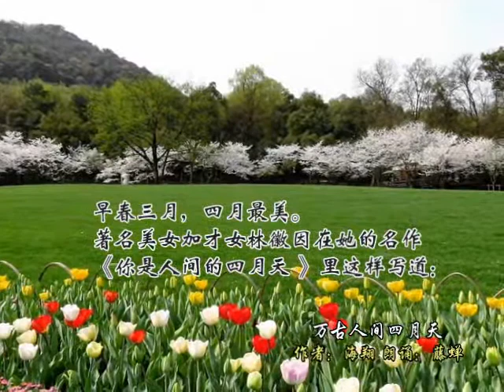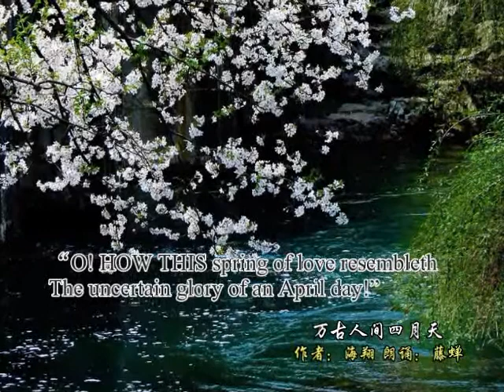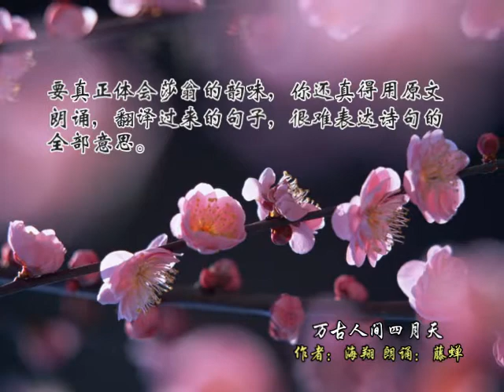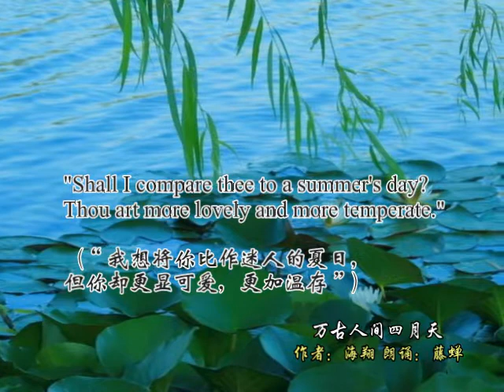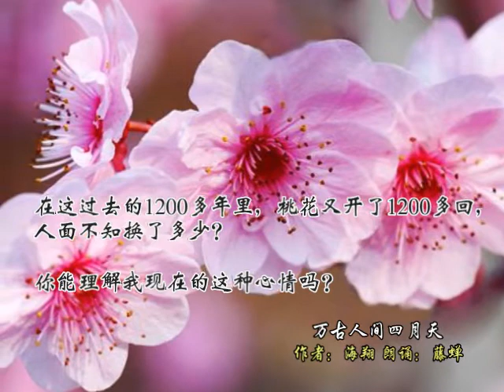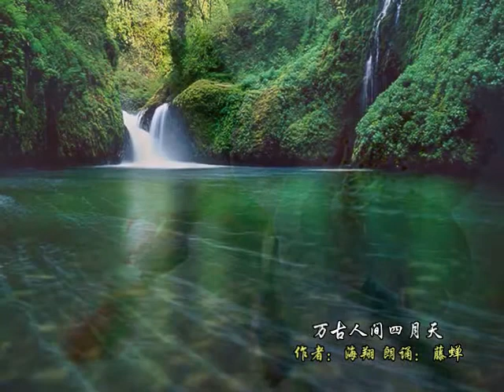万古人间四月天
作者：海翔
朗诵：藤蝉